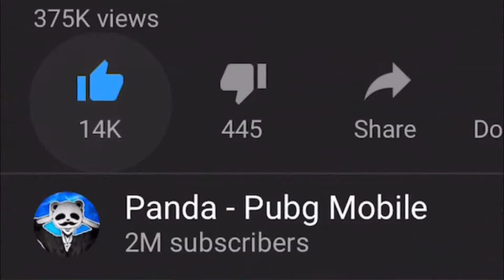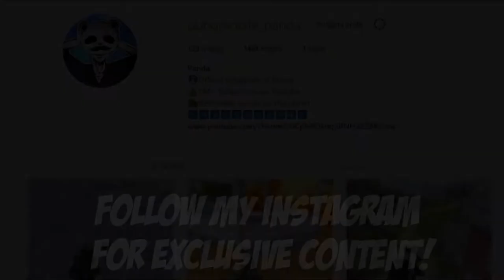আমার সবচেয়ে মহাকাব্যপূর্ণ মজার মুহূর্ত!! 25 kills solo vs squad!! পাব্জি মোবাইল!! pubg mobile BD